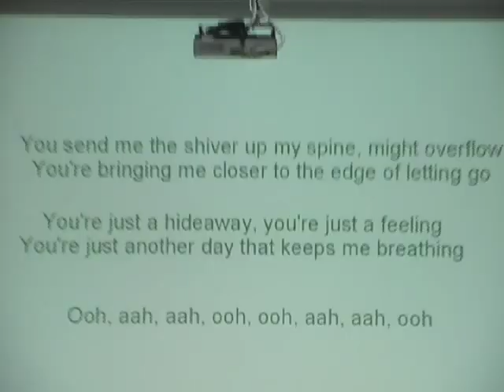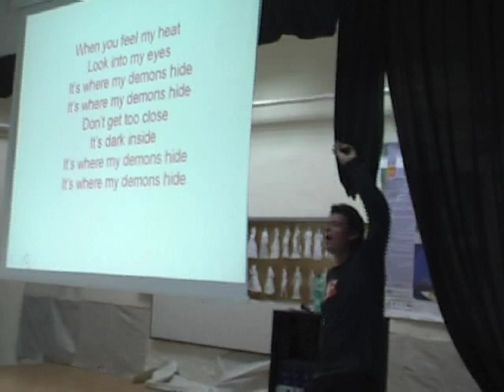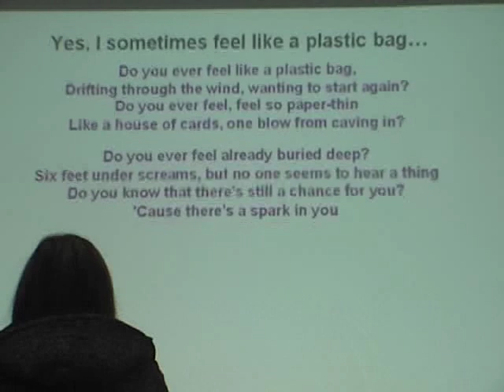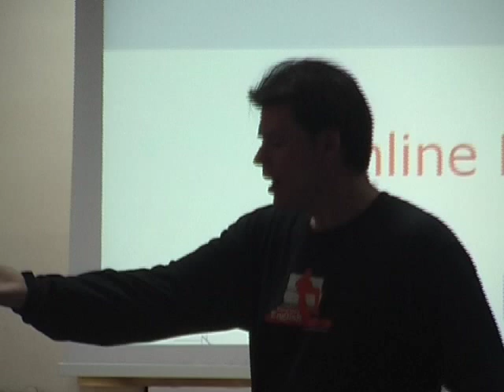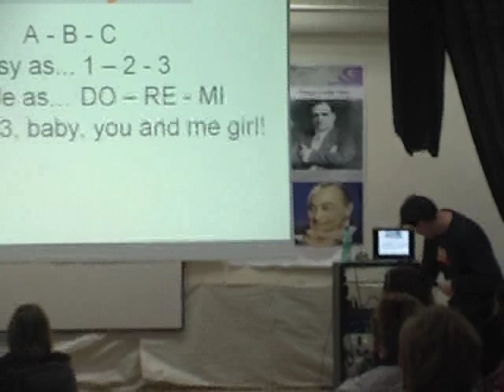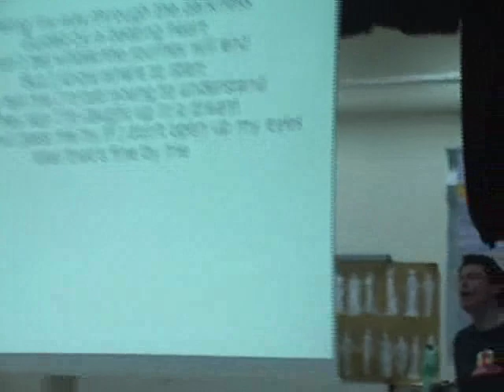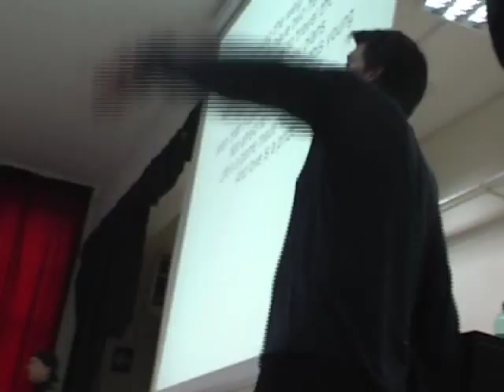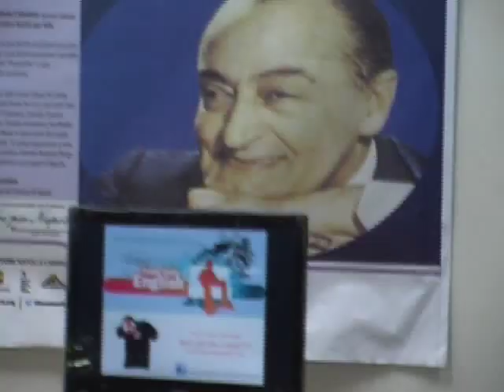ISIS Isabella D'Este - Caracciolo, Naples, 27th February 2015